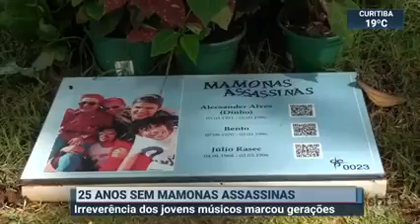25 anos sem os Mamonas Assassinas. Minha participação na reportagem do SBT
Vídeo gravado dia 02/03/2021(dia que se completaram 25 anos do acidente) no cemitério Parque Primaveras em Guarulhos, onde estão sepultadas 6 das 9 vítimas do acidente, os 5 integrantes da banda e o segurança e amigo dos caras, Sergio Saturnino Porto. Eu tinha ido lá com meu filho, foi a segunda vez que tinha ido. Tive a sorte de conhecer pessoalmente os pais do Dinho, dona Célia e Sr Hidelbrando, e gravei falando um pouco sobre a banda pro pessoal do SBT. Dei sorte de o pessoal da edição ter colocado no ar. Fiquei muito feliz por este vídeo ter ficado registrado com minha presença falando desta banda da qual eu tenho um carinho enorme por toda a historia deles.. fizeram parte da minha infância e marcaram pra sempre a minha vida.. Obrigado Mamonas!!